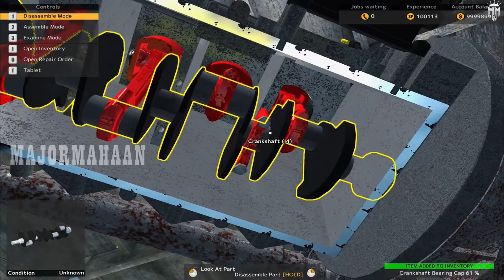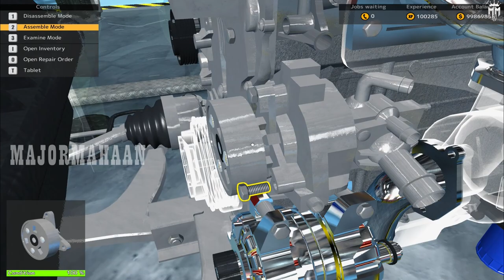SAKURA MOON AWD W12 CAR MECHANIC SIMULATOR EPISODE 43@MAJORMAHAANYT